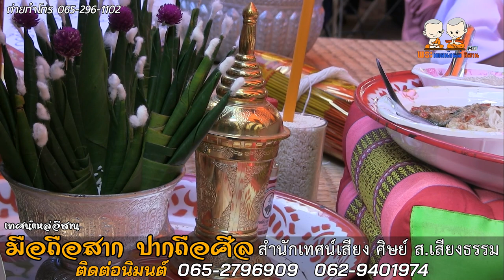มือถือสากปากถือศีล สำนักเทศน์เสียง ศิษย์ ส เสียงธรรม โดยพระอาจารย์ยศ ธมฺมสาโร